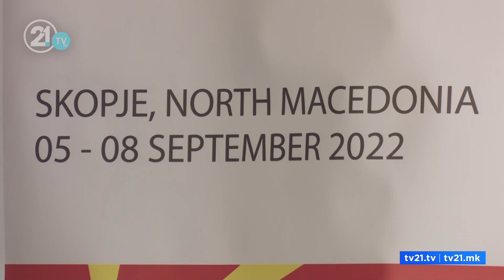S’ka ndonjë rrezik që i kanoset Maqedonisë.